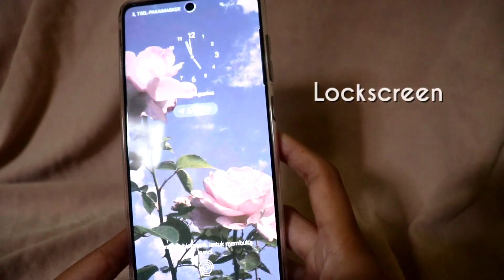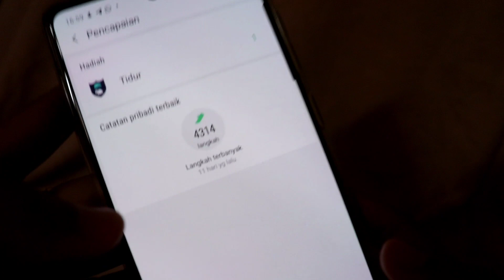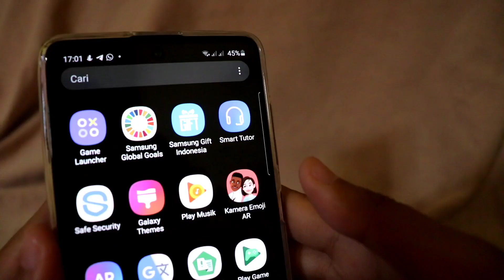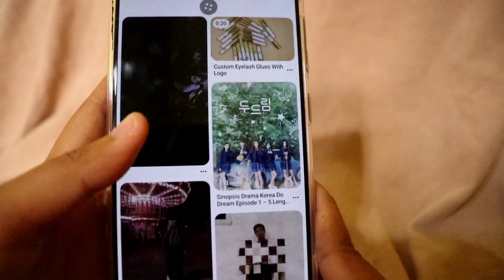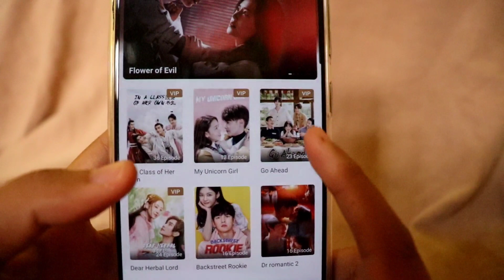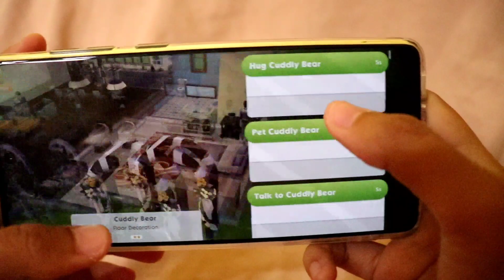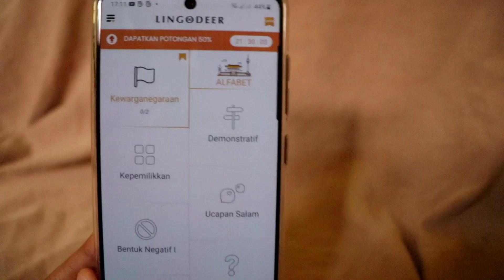What's on my phone 📱 2020 | Android 🌺 Indonesia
Editing: VLLO , Inshot
Sound : 샛별 - Tea Time